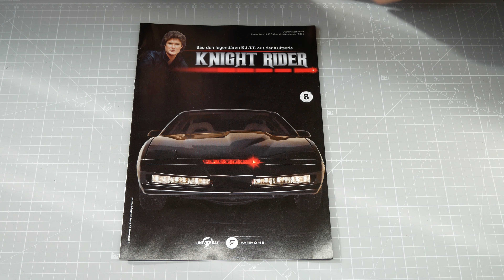Knight Rider - K.I.T.T. - Funktions Modell 1:8 selber bauen - 008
Teile der Radaufhängung

Lieferung 3
Baustufe 008

Baustufenvideos zum Bau eines Knight Rider Autos im Maßstab 1:8.
Das Modell wird 60 cm lang und 7,5 kg schwer.
Chassis und viele Teile aus Metall (Druckguss), andere Teile aus Kunststoff.
Alles massiv und verschraubt, nichts zum Kleben.
Viele elektronische Funktionen wie z.B.:

.) Motorische Klappscheinwerfer mit Licht
.) Nebelschweinwerfer
.) Front Scanner (rotes Lauflicht)
.) Alle Klappen zum Öffnen und verriegeln
.) Armaturenbrett mit funktionierenden Monitoren und Startsequenz
.) Sprachausgabe
.) Heckbeleuchtung
.) Innenbeleuchtung
.) Funktionierende Lenkung
.) Knight Rider Uhr zum Steuern aller Funktionen